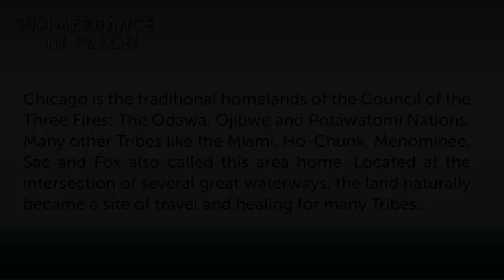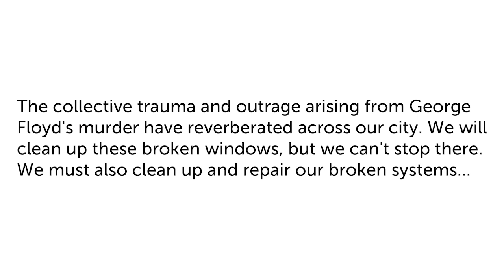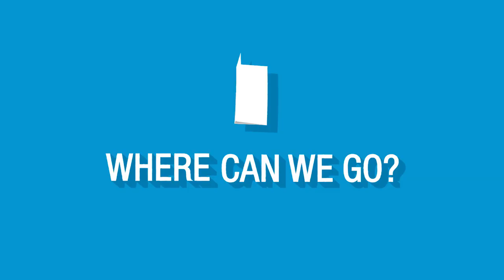SummerDance in Place: Swing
Dance Instruction: May I Have This Dance
Dancers: Nino DiGiulio, Dawn Lara

Join Mayor Lori E. Lightfoot and the Department of Cultural Affairs and Special Events (DCASE) for "SummerDance in Place," a new citywide, at-home version of a summertime tradition, Chicago SummerDance.

SummerDance in Place with us on Wednesdays, July 1–29, at 5:30pm – and Saturday, July 4, at 5pm.

For details, visit ChicagoSummerDance.org and join the conversation on social media using ChicagoSummerDance.

Special thanks the Chicago Park District. Additional support was provided by the Millennium Park Foundation, WTTW and Chicago Transit Authority (CTA). Presented as part of the Year of Chicago Music – now extended into 2021.

On July 8, 15, 22 & 29, media partner WTTW will expand access to the program by airing and streaming the same SummerDance in Place dance lessons and music on WTTW Prime (11.2), at 5:30–7pm.

Please consider donating today to the Arts for Illinois Relief Fund – supporting artists, artisans and cultural organizations in Chicago and across the state impacted by COVID-19.